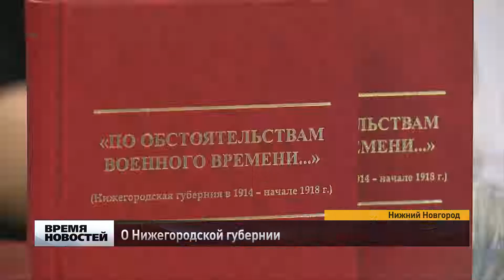Книгу о Нижегородской губернии в годы Первой мировой войны представили в Нижнем Новгороде